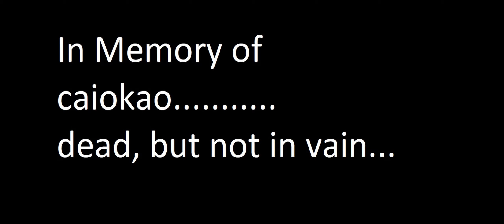Steam Squad (RTX 2060 + R5 2600) - Brave PUBG Lite - In memory of caiokao